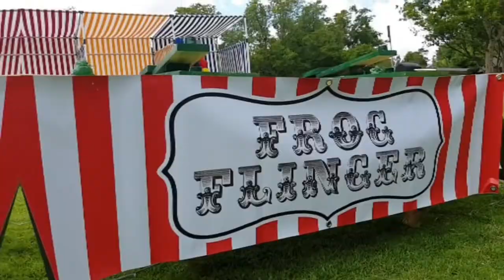Pop up Carnival Notice1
This Digital Notice is an example of the type of content we can easily and affordably create for your Business and product. Sage met this client at a Fun Day/Market at Riverglade Estates and was impressed with the uniqueness and cleverness of the idea. It is a Pop-Up Carnival. Quick to set up and packed with fun activities for all.

Thank you for your curiosity... we are here to help you tell your story.

We believe your story has the power to make people talk, and when people talk they know about you, and when they know about you they can buy from you, support you, and even collaborate with you.

We help you tell your story by creating multimedia content such as

Promotional videos
Social media content
Online commercials
Documenting events

We can also help you take your storytelling to the next level with content such as

Digital thumbnails
Animated office stationery
E-business cards
Lead magnets

Let us help you - send us your brief at this